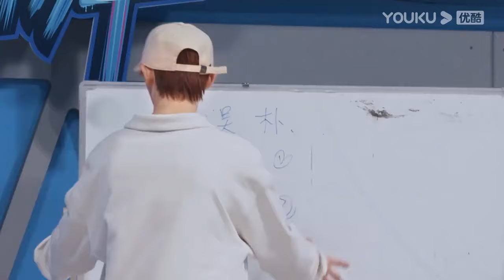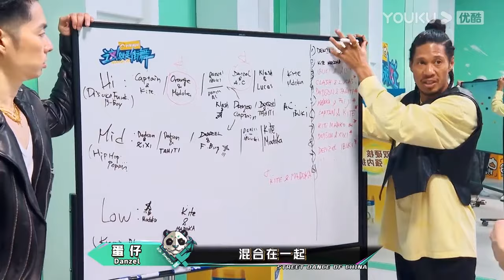席嘉琪 Poppin C強強聯手，超強震撼舞，成功幫丁程鑫拿下首分【这！就是街舞 第六季 Street Dance of China S6】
這就是街舞6 朴宰范 丁程鑫 韩庚 吴建豪 黄渤 Street Dance of China S6

🎈【簡介】【这！就是街舞 第六季 Street Dance of China S6】现象级综N代，全新“亚洲季”来袭，街舞宇宙引爆世界！